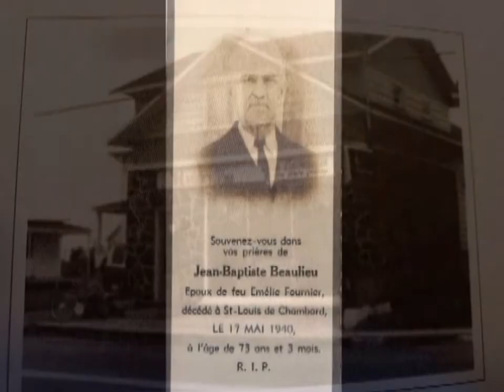Photo souvenir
une vue de mon petit coin de campagne du Québec Lac St-jean